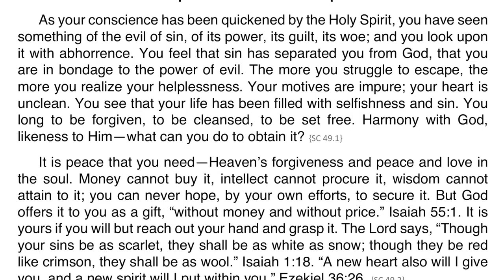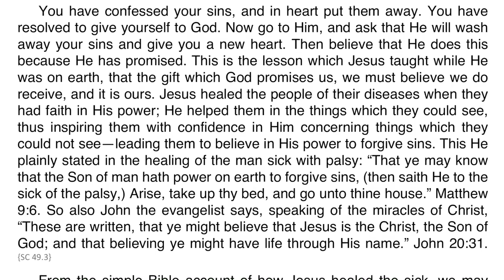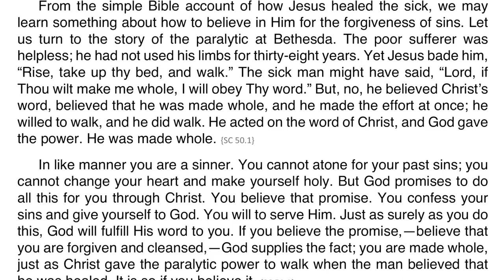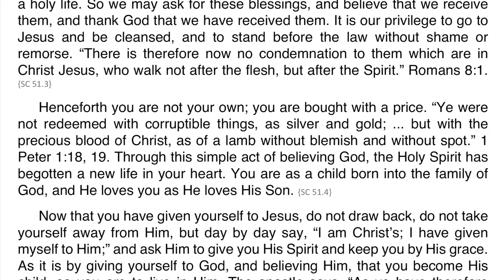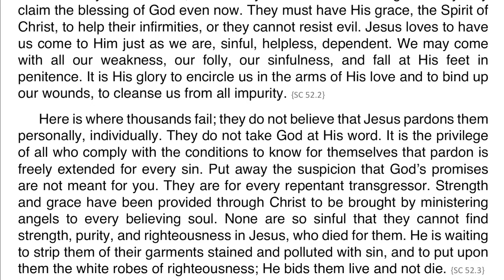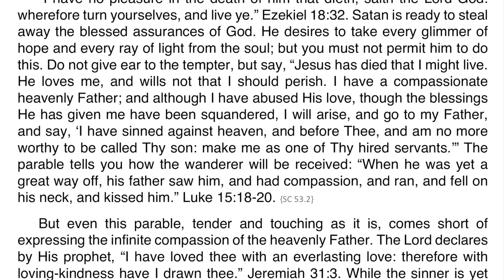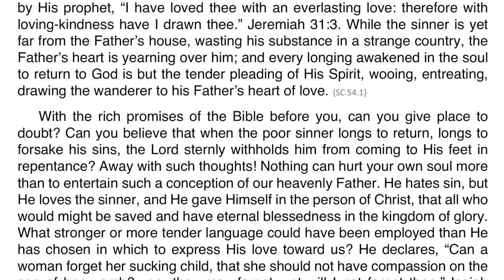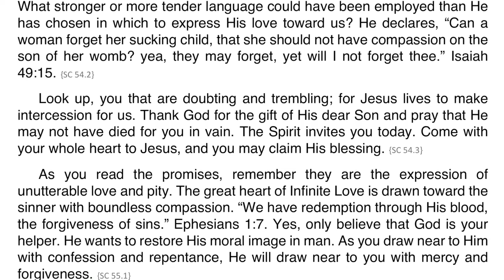Steps to Christ – Chapter 06 – Faith and Acceptance